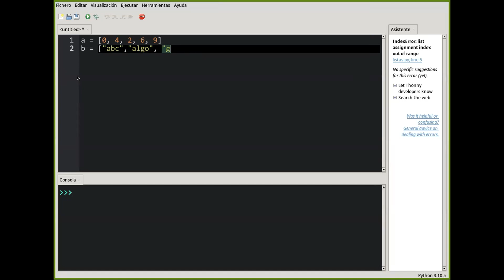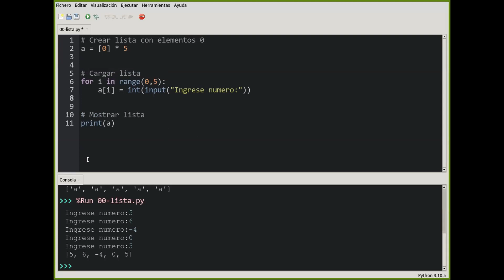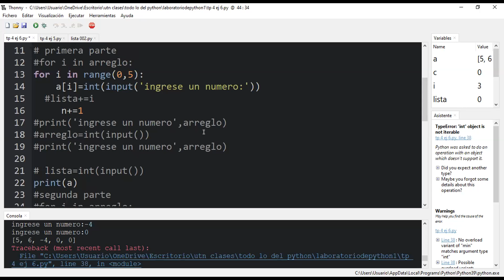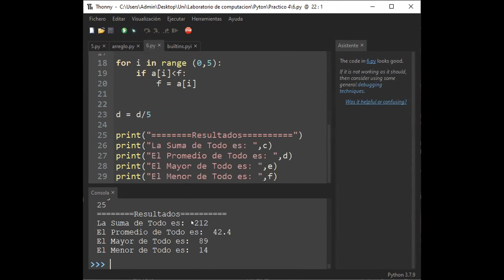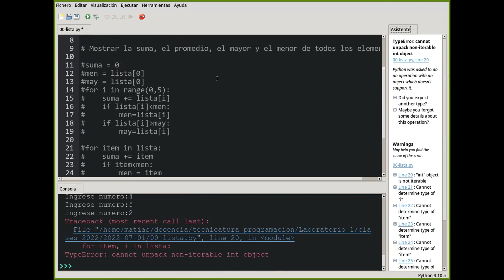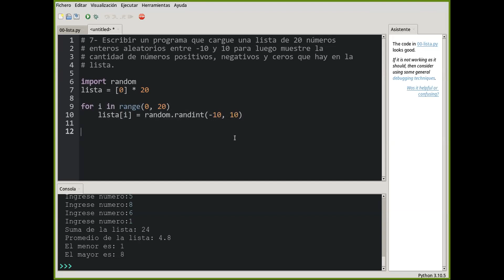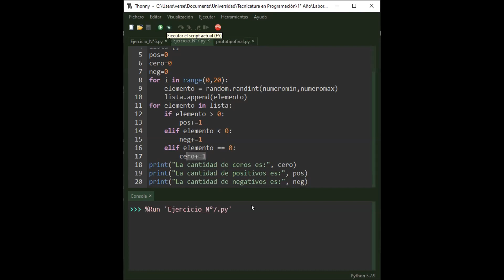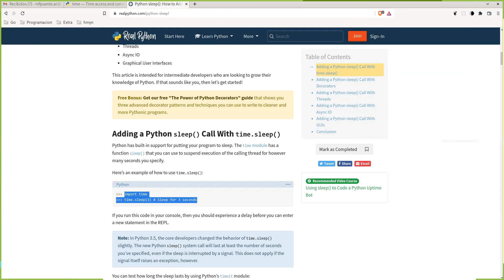TUP 1ro 01Jul 1844 UTNLaRioja